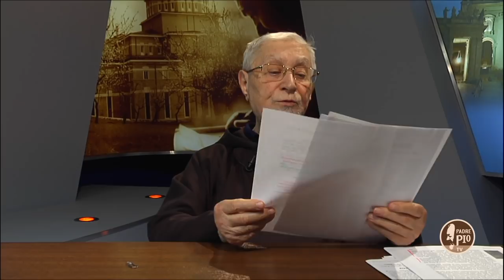5 Minuti con Padre Pio La Famiglia un mistero grande